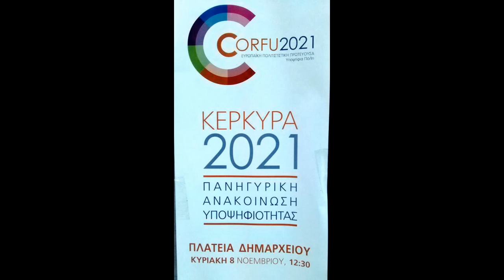"ΚΕΡΚΥΡΑ 2021" Σπύρου Μαυρόπουλου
Φιλαρμονική Ένωση Κέρκυρας "Καποδίστριας"
Φιλαρμονική Εταιρία "Μάντζαρος"
Φιλαρμονική Εταιρεία Κέρκυρας
Επίσημη Ανακήρυξη Υποψηφιότητας Κέρκυρας ως Πολιτιστικής Πρωτεύουσας της Ευρώπης για το 2021